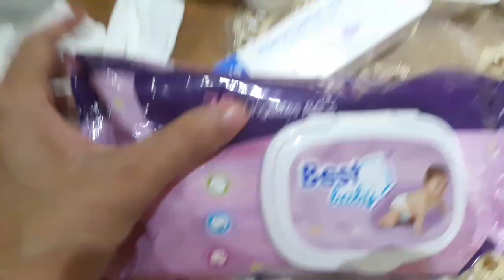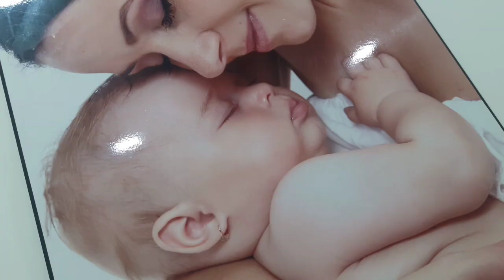حقيبة الولادة 👜🤰👶 تحضيرات اختي لاستقبال البمبينو 😍🙆‍♀️